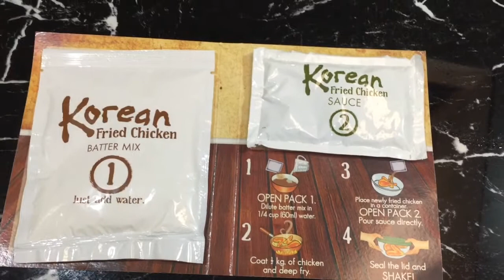My first korean fried chicken bulgogi ft. Mc cormick | heyitsbelle morz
My first ever korean style fried chicken ft. Mc cormick.. it’s very tasty though.. not bad for a first timer..enjoy watching belloves 😘😘

Please don’t forget to like and Subscribe to my channel.. and the bell button beside it for you to be notified whenever i upload a new video... thank you and god bless everyone..😉😉😉